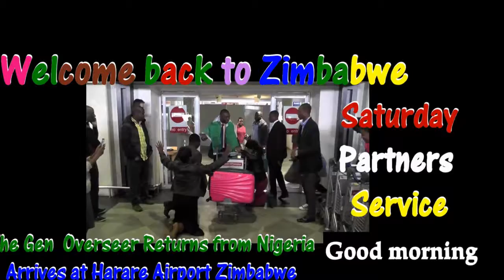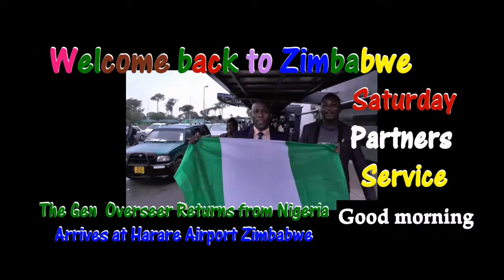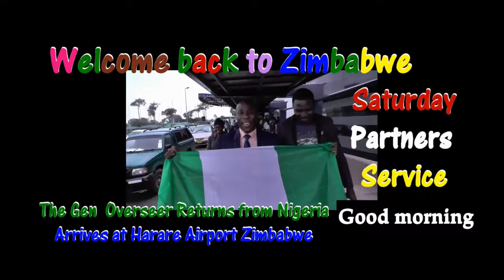Dr Charles Takavengwa 101 Faith Comes 1 hour service